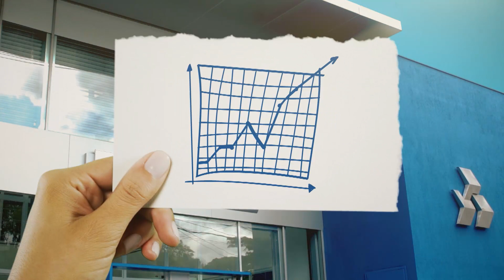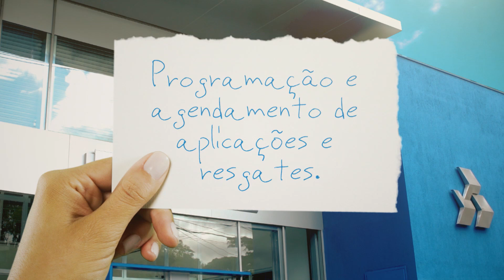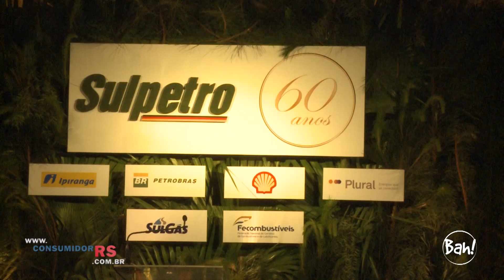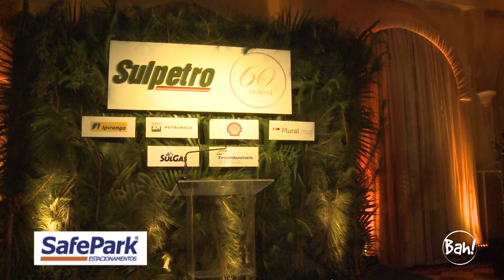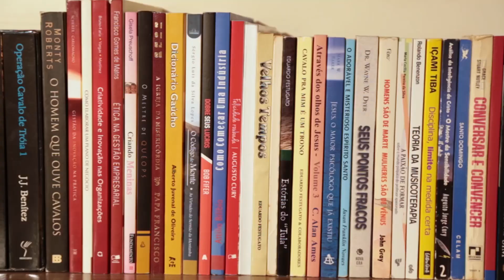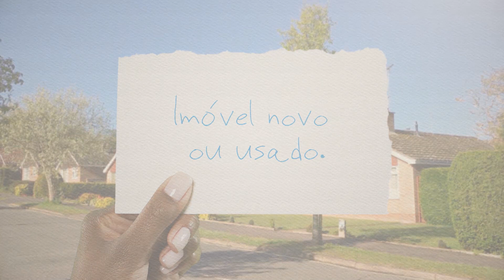Jornal do Consumidor de 19 de novembro de 2018 na íntegra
Festa de aniversário de 60 anos do Sulpetro, BIMachine incorpora SOL7 para expandir nacionalmente e Cafés com Lojistas do Sindilojas são os destaques